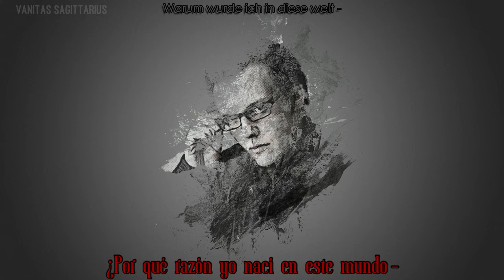L'âme Immortelle - Absolution (Subtitulado).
L'Âme Immortelle;

(En francés "alma inmortal") es un austríaco darkwave dúo. Muchas de las canciones de L'âme Immortelle cuentan con letras melancólicas o heridos de amor en alemán e inglés , y yuxtapuestos voz femenina emocionales áspera y masculina. En 2004 cambiaron la etiqueta a los Registros supersónicos ya desaparecida (una subsidiaria de Sony BMG ) y su trabajo se alejaron de raíces electrónicos de la banda hasta la más pesada Neue Deutsche Härte ( Nueva dureza alemana género). En 2008 se volvieron a su antiguo sello Trisol y regresaron a sus raíces musicales.

Momente; es el décimo álbum de estudio de esta banda austriaca.

Tracks;

1.- L'étang mâlo
2.- No goodbye
3.- Absolution
4.- Wie tränen im regen
5.- Empty
6.- Demon be gone
7.- The heart
8.- Banish
9.- Why can't I make you feel?
10.- Dort Draußen
11.- Hold me

Nota; todas las letras escritas por Thomas Rainer; al igual que toda la música compuesta por Thomas Rainer y Sonja Kraushofer.